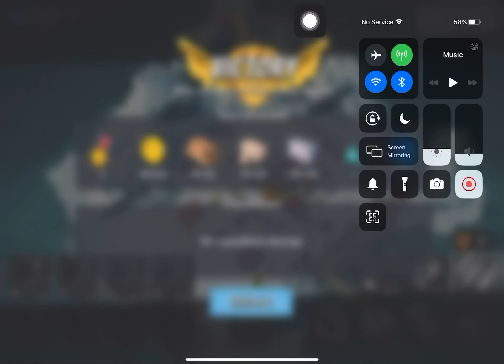Boom Beach - Attack 4684 (Reverse)